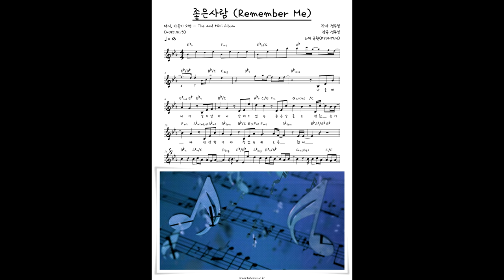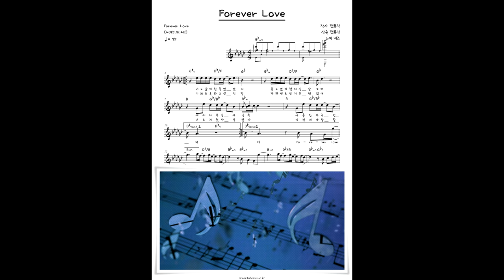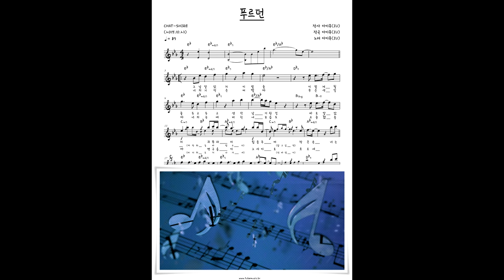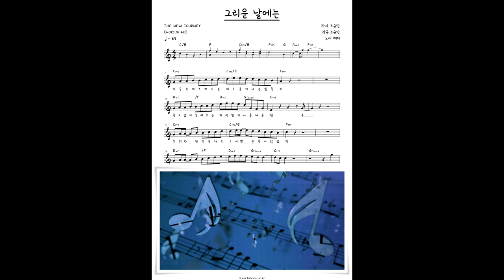1970~2015 - K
00:00 Homme(창민&이현) - 사랑이 아냐
00:10 Jess Glynne - Hold My Hand
00:15 Ryu (류)-세월
00:20 Sara Bareilles - She Used To Be Mine
00:25 XIA(준수) - 꼭 어제
00:30 Zara Larsson - Uncover
00:35 강승희 - 내 안의 사랑
00:40 규현(KYUHYUN) - 좋은사람 (Remember Me)
00:45 김보경 - 그댄가봐요
00:50 김태욱 - 김태욱의 마음에는 그대가 살고 있나봐
00:55 김필 - 청춘(Feat. 김창완)(응답하라1988 OST)
01:00 남진 - 신기루 사랑
01:05 다비치 - 이 순간
01:10 디아(Dia) - 울어볼 가슴이 없어
01:15 박시환 - 외쳐본다
01:20 버즈 - Forever Love
01:25 숙행 - 가시리
01:30 시나위 - 겨울비
01:35 시원(SiWon) - 너뿐이야
01:40 신승훈 - 이게 나예요
01:45 신승훈 - 해, 달, 별 그리고 우리 (With 김고은)
01:50 신해철 - 길 위에서
01:55 심규선(Lucia) - 외로워 본
02:00 아이유 - 푸르던
02:05 아이유(IU) - 스물셋
02:10 알리(ALi) - 내가, 나에게
02:15 에스나(eSNa) - Better Than Average
02:20 염수연 - 하늘아 하늘아 (KBS 드라마 '하늘아 하늘아' 주제곡)
02:25 웅산 - Just Like (I Treat You Baby)
02:30 윤종신 - 기억의 주인
02:35 이성국 - 그립고 그리운 사람
02:40 이적 - 걱정말아요 그대
02:45 잔나비 - Cuckoo
02:50 조영남 - 모정은 가득히
02:55 종현 (JONGHYUN) - 엘리베이터
03:00 주보라 - 모른 척해줘
03:05 테이 - 그리운 날에는
03:10 편승엽 - 사랑해
03:15 허각 - 밤을 새 (Feat. 베이식)
03:20 허공 - 사랑하면 좋겠어